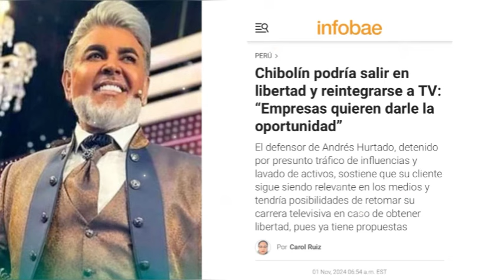ANDRES HURTADO LIBRE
Andres Hurtado más conocido como "CHIBOLIN" estaría ya en libertad y sería ya colaborador eficaz
Solo es cuestión de tiempo, ya comienza a sonar fuerte en las redes..